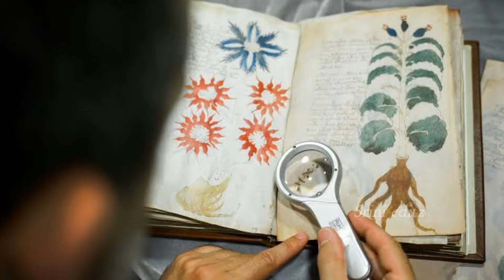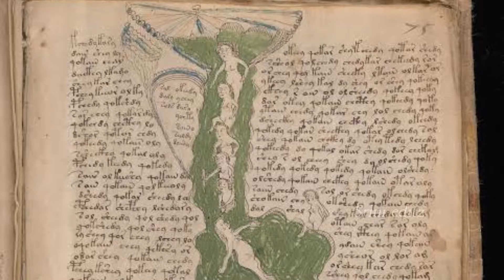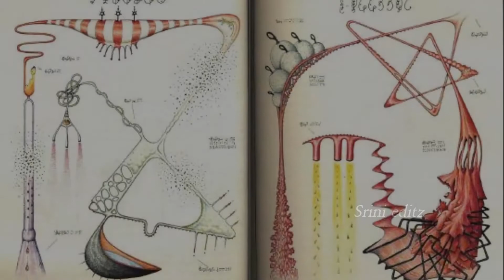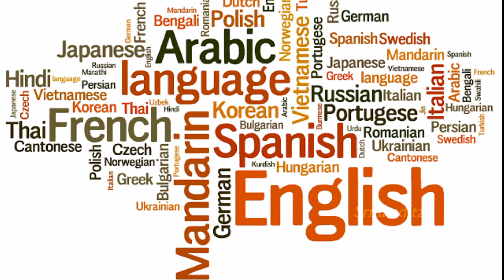500 வருட புத்தகத்தின் ரகசியம் | இதுவரை எவரும் அறியாத மொழியும் ஓவியமும் | mystery world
this video is really interesting and amazing
this book is 500 years old it includes different types of painting and language.
nobody can understand this language and paintings
there are three theories in front of people telling
keep watching the full video and tell your thoughts in a comment section.